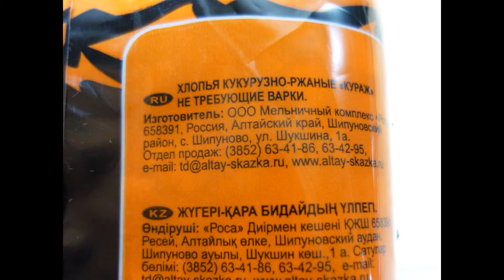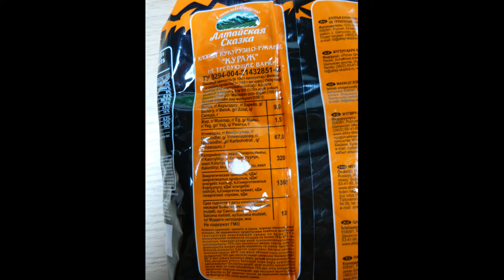Art Manij ВИДЕО ОБЗОР ПРОДУКТОВ Алтайская сказка хлопья кукурузно-ржаные КУРАЖ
Как помочь каналу:
2.Поставь палец вверх к этому видео.
3.Напиши комментарий к этому видео. Желательно хороший.
5.Посмотри остальные видео на канале "Art Manij - Семейный канал"